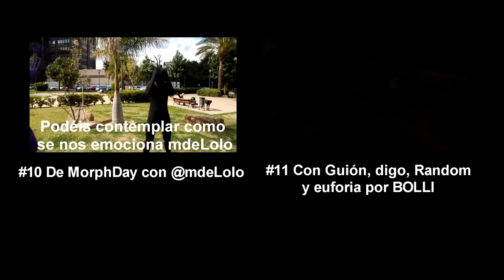#12 Mi teoría de la Evolución | Apolo y Dionisio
Si me quieres dar ideas para el tema de la semana que viene mencionarme y utilizar el hashtag

El Canal "ElPoderDelPollo" es un canal dedicado al humor, consejos y todo lo que me salga por poner, en definitiva un VLOG.

Calendario: Se intentara subir un video semanalmente, en concreto los lunes.

Si te gusto agradécelo, "me gusta".